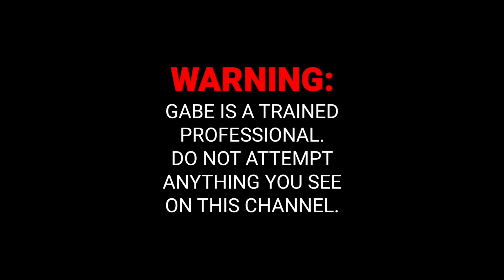TYLER TAKEOVER PT.2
GO FOLLOW MY OTHER PAGES!!